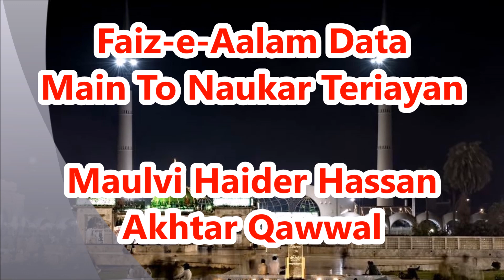Faiz-e-Alam Data Main To Naukar Terian - Punjabi Manqabat Data Saheb Lahore - Molvi Haider Hassan Ak